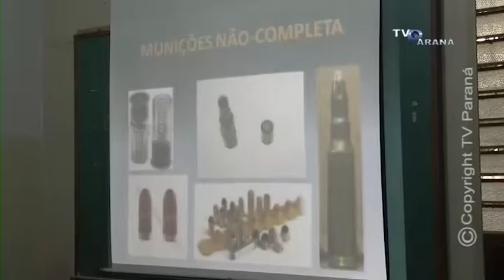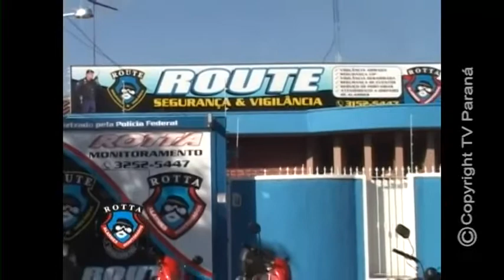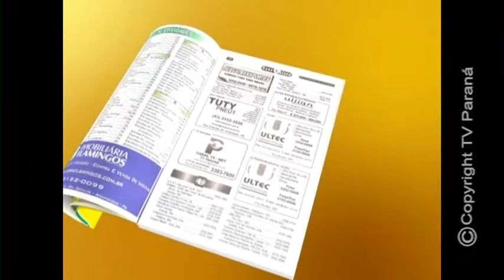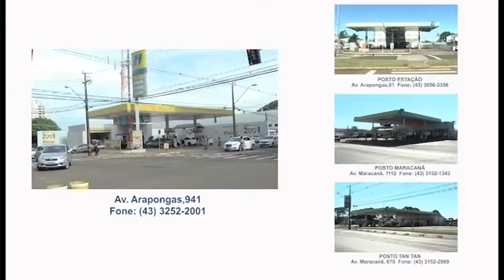TV PARANÁ NOTÍCIAS 24 03 2018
PROGRAMA TV PARANÁ NOTÍCIAS - TV PARANÁ / ARAPONGAS - PARANÁ - BRASIL
TV PARANÁ NOTÍCIAS  24/03/2018: SECRETÁRIO DE SEGURANÇA ARAPONGAS - CAPACITAÇÃO EM ARMAS / PROCON - LEVANTAMENTO PREÇOS / MUFFATO MAX ARAPONGAS / TRAILER PAPA FRANCISCO